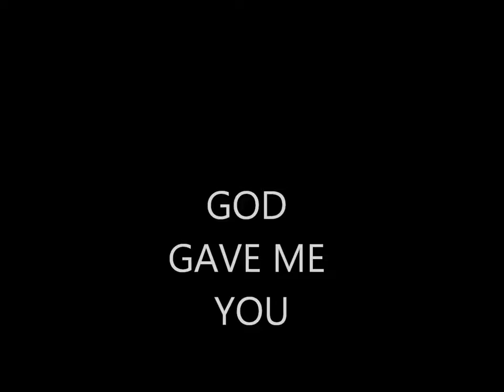Taylor Swift Moments god gave me you - BRYAN WHITE (2NE1 CL ,MINJI,BOM,DARA,TAYLOR SWIFT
Taylor Swift Moments i just need to collaborate it taylor swirft , 2ne1 CL,DARA,MINJI,BOM